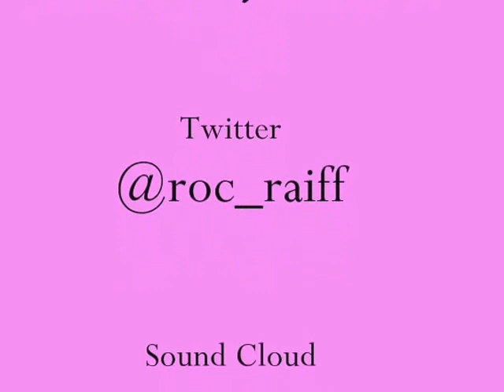Almost Home Movie Version (The Lambily of Indonesia)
Almost Home (Movie Version) covered in angkot during perjalanan ke Bleeding Villa by Indonesian Lambily,,
Di meriahkan oleh:
*Vivi Loubutin dengan "Kontiiiiiiit",,
*Mak Guz dengan Fingers movemnet yg aduhai,,
*Jeng Aury dengan Nicki Minaj Rapper style,,
*Jong Ambon Yoppie,,
*Simpenan bule Iqbal,,
*dan saya Miss Abu Dhabi hahaha
Enjoy u guys